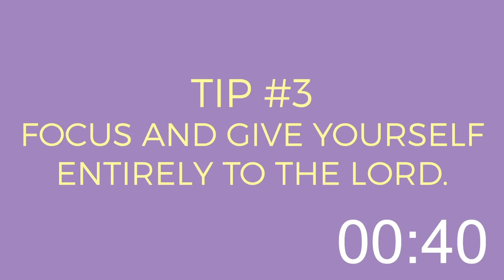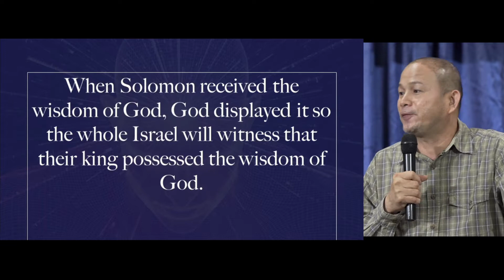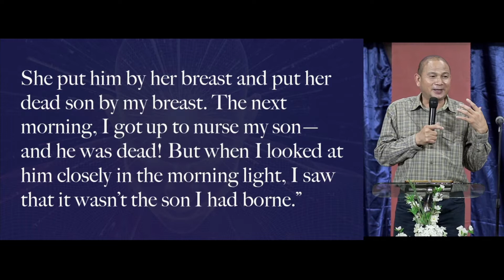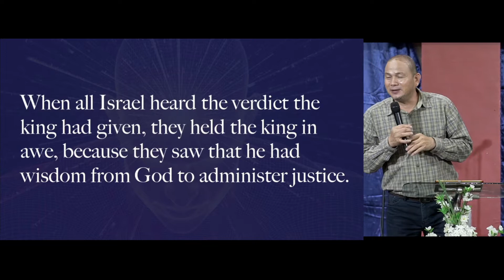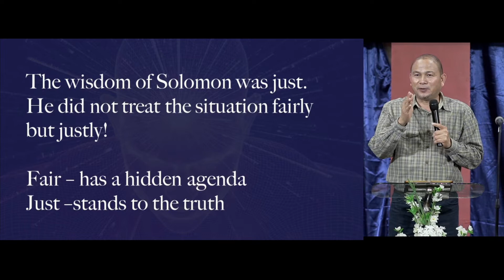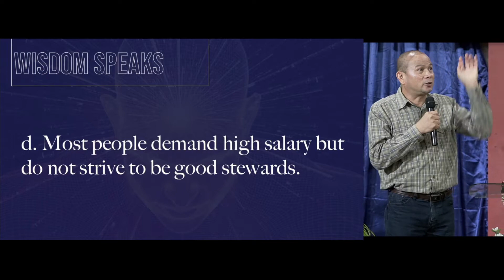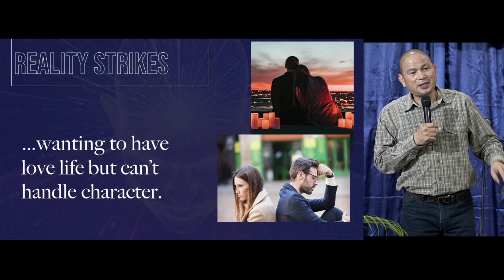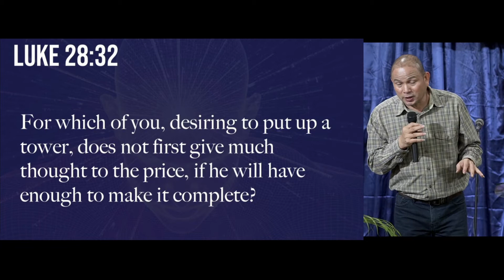Wisdom Speaks - Sunday Service Online (October 11, 2020)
𝘌𝘹𝘰𝘥𝘶𝘴 20:8-11
“𝘙𝘦𝘮𝘦𝘮𝘣𝘦𝘳 𝘵𝘩𝘦 𝘚𝘢𝘣𝘣𝘢𝘵𝘩 𝘥𝘢𝘺 𝘣𝘺 𝘬𝘦𝘦𝘱𝘪𝘯𝘨 𝘪𝘵 𝘩𝘰𝘭𝘺. 9 𝘚𝘪𝘹 𝘥𝘢𝘺𝘴 𝘺𝘰𝘶 𝘴𝘩𝘢𝘭𝘭 𝘭𝘢𝘣𝘰𝘳 𝘢𝘯𝘥 𝘥𝘰 𝘢𝘭𝘭 𝘺𝘰𝘶𝘳 𝘸𝘰𝘳𝘬, 10 𝘣𝘶𝘵 𝘵𝘩𝘦 𝘴𝘦𝘷𝘦𝘯𝘵𝘩 𝘥𝘢𝘺 𝘪𝘴 𝘢 𝘴𝘢𝘣𝘣𝘢𝘵𝘩 𝘵𝘰 𝘵𝘩𝘦 𝘓𝘰𝘳𝘥 𝘺𝘰𝘶𝘳 𝘎𝘰𝘥. 𝘖𝘯 𝘪𝘵 𝘺𝘰𝘶 𝘴𝘩𝘢𝘭𝘭 𝘯𝘰𝘵 𝘥𝘰 𝘢𝘯𝘺 𝘸𝘰𝘳𝘬, 𝘯𝘦𝘪𝘵𝘩𝘦𝘳 𝘺𝘰𝘶, 𝘯𝘰𝘳 𝘺𝘰𝘶𝘳 𝘴𝘰𝘯 𝘰𝘳 𝘥𝘢𝘶𝘨𝘩𝘵𝘦𝘳, 𝘯𝘰𝘳 𝘺𝘰𝘶𝘳 𝘮𝘢𝘭𝘦 𝘰𝘳 𝘧𝘦𝘮𝘢𝘭𝘦 𝘴𝘦𝘳𝘷𝘢𝘯𝘵, 𝘯𝘰𝘳 𝘺𝘰𝘶𝘳 𝘢𝘯𝘪𝘮𝘢𝘭𝘴, 𝘯𝘰𝘳 𝘢𝘯𝘺 𝘧𝘰𝘳𝘦𝘪𝘨𝘯𝘦𝘳 𝘳𝘦𝘴𝘪𝘥𝘪𝘯𝘨 𝘪𝘯 𝘺𝘰𝘶𝘳 𝘵𝘰𝘸𝘯𝘴. 11 𝘍𝘰𝘳 𝘪𝘯 𝘴𝘪𝘹 𝘥𝘢𝘺𝘴 𝘵𝘩𝘦 𝘓𝘰𝘳𝘥 𝘮𝘢𝘥𝘦 𝘵𝘩𝘦 𝘩𝘦𝘢𝘷𝘦𝘯𝘴 𝘢𝘯𝘥 𝘵𝘩𝘦 𝘦𝘢𝘳𝘵𝘩, 𝘵𝘩𝘦 𝘴𝘦𝘢, 𝘢𝘯𝘥 𝘢𝘭𝘭 𝘵𝘩𝘢𝘵 𝘪𝘴 𝘪𝘯 𝘵𝘩𝘦𝘮, 𝘣𝘶𝘵 𝘩𝘦 𝘳𝘦𝘴𝘵𝘦𝘥 𝘰𝘯 𝘵𝘩𝘦 𝘴𝘦𝘷𝘦𝘯𝘵𝘩 𝘥𝘢𝘺. 𝘛𝘩𝘦𝘳𝘦𝘧𝘰𝘳𝘦 𝘵𝘩𝘦 𝘓𝘰𝘳𝘥 𝘣𝘭𝘦𝘴𝘴𝘦𝘥 𝘵𝘩𝘦 𝘚𝘢𝘣𝘣𝘢𝘵𝘩 𝘥𝘢𝘺 𝘢𝘯𝘥 𝘮𝘢𝘥𝘦 𝘪𝘵 𝘩𝘰𝘭𝘺.
It's Sunday, we are commanded to keep and honor the Sabbath day, because it is a day of rest and a holy day.